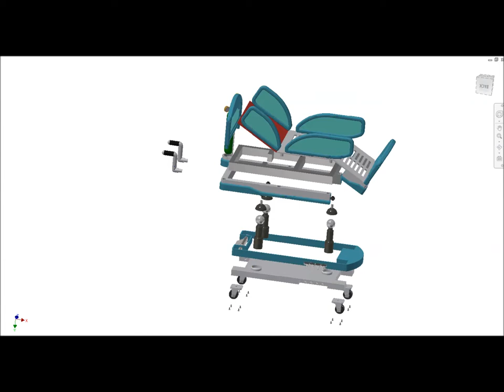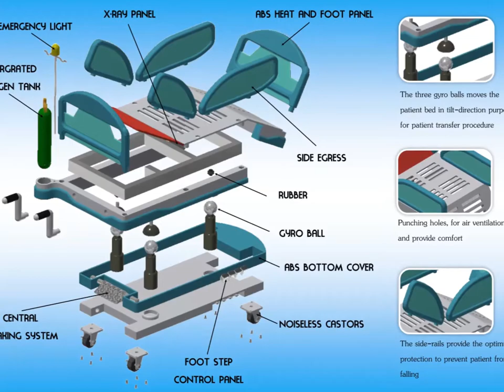AMDC 2015 - Gyro ICU Bed (LNBVMF) - 3rd Prize [Manufacturing - Intermediate]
Name : Nik Shaifullah b. Nik Lukmanulhakin
Academic Advisor : Shariza Azwin bt. Yahya
Institution : Politeknik Shah Alam